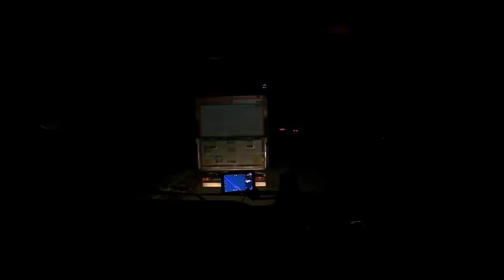222 Double 90 Blindside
Hi im John a Class 1 HGV driver and welcome to my Trucking vlog channel

I work for Cains farm transport and drive around the UK
 delivering all sorts of things in my DAF